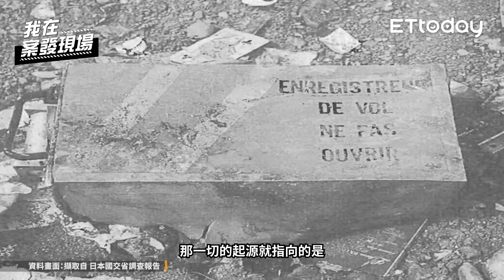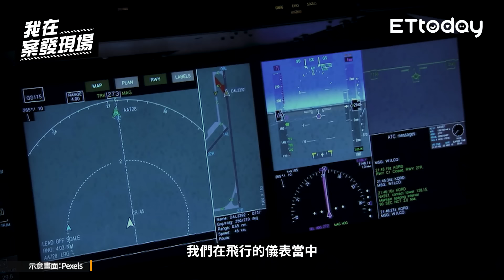僅7人生還 台灣史上傷亡最慘重！名古屋空難｜ft.空難倖存者 楊四維、前華航機師 張志豪｜我在案發現場 精選版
今天要帶來的空難事故，是發生在1994年的華航名古屋空難，這場悲劇奪走了264條乘客與機組人員的性命，僅7位倖存。我們邀請其中一位倖存者楊四維先生，來分享他當時的經歷與故事。另外我們也邀請到前華航機師張志豪議員，與大家還原墜機的可能原因與後續影響...空難發生當下領隊為何全程清醒卻失憶？駕駛艙內到底又發生了什麼事？透過兩位嘉賓的分享，希望能帶大家更深入了解事故當時的情況。